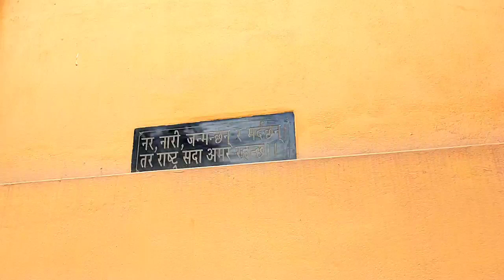Durga mandir tadong#blessed_morning